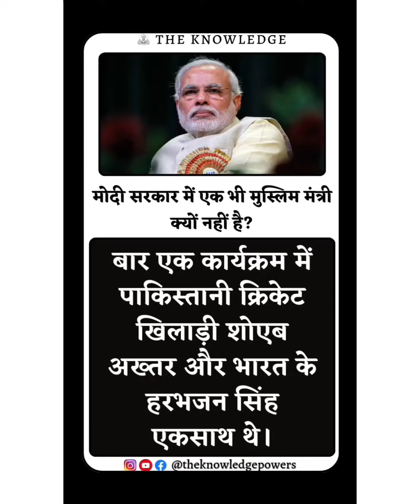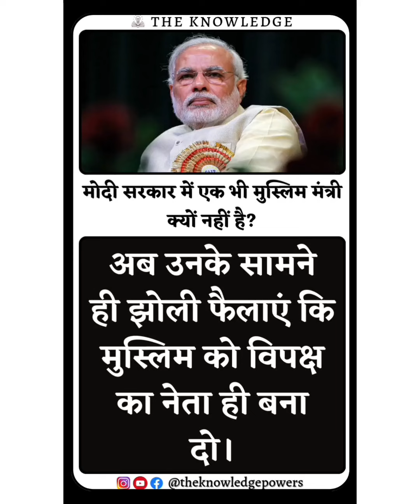मोदी सरकार में एक भी मुस्लिम मंत्री क्यों नहीं है?